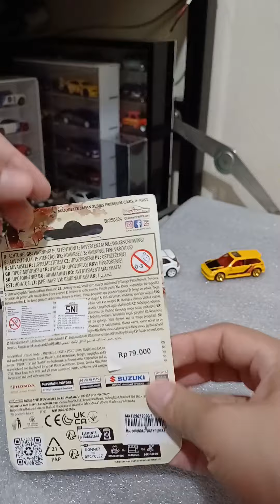Dobrak Majorette Honda Civic EK9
my 1st Majorette... Honda Civic EK9

Untuk diecast kelas harga under 70k ini keren abis.

Skala 1:57
Detail mantap, kap mesin openable, ada detail mesinnya.
Interior ok.
Headlamp bahan mika.
Suspensi mentul2.

selamat berburu.